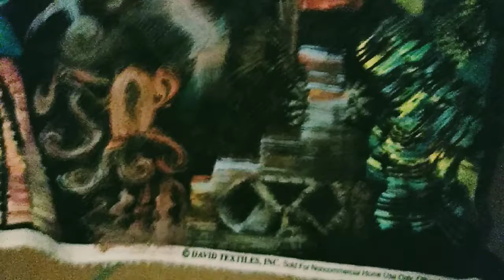extended stay play